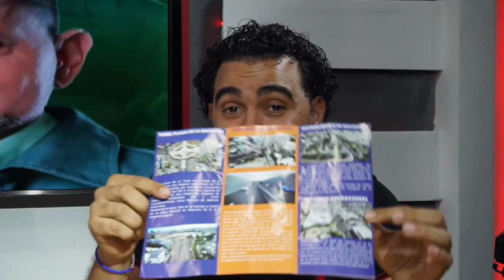ENTREVISTA DE RONNY LEBRÓN SUB-DIRECTOR MUNICIPAL (COMUNICACIONES DEL PRM-SDO)